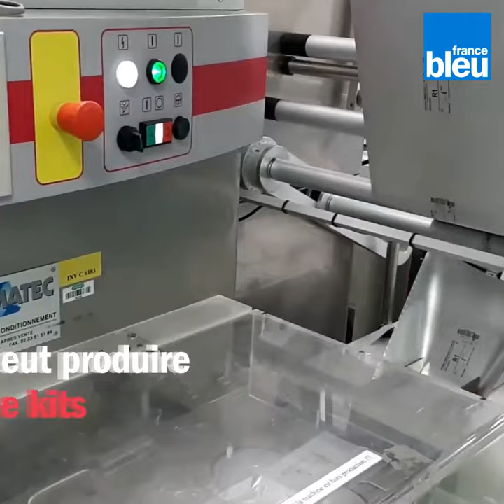À Steenvoorde, l'usine BioRad produit des tests Covid pour le monde entier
Le groupe américain Bio-Rad a choisi la France pour sa production mondiale de tests sérologiques, qui sont fabriqués à l'usine de Steenvoorde.